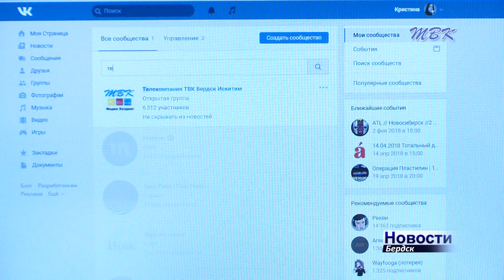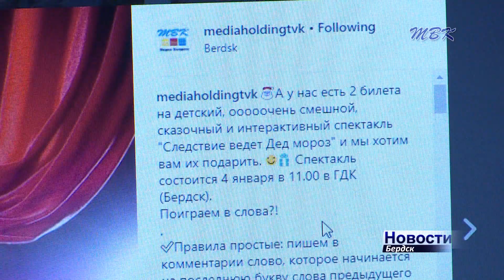Билеты на новогодний спектакль забрали победители розыгрыша от ТВК в студии телекомпании